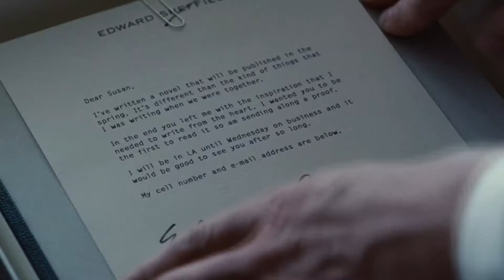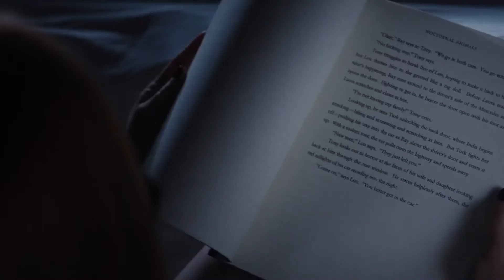Nocturnal Animals (2016) - Guilty Persistence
Thank God I believe in the modern concept of karma... as I thank Jake Gyllenhaal for the cathartic roles he undertakes consecutively.